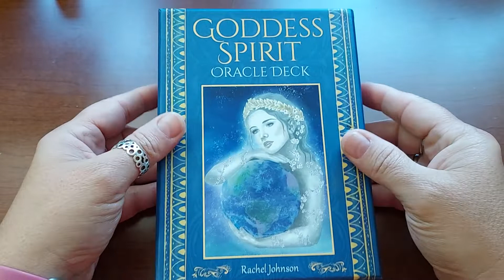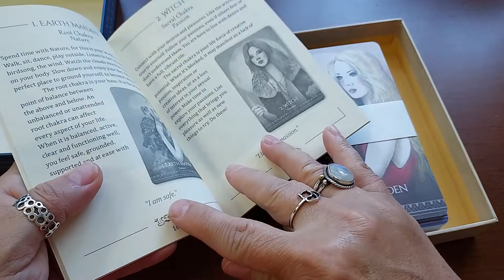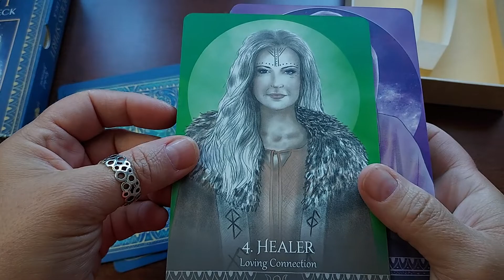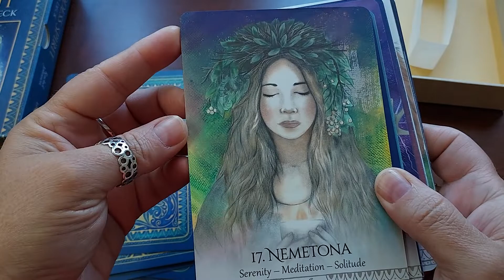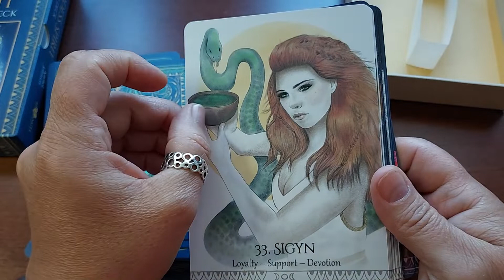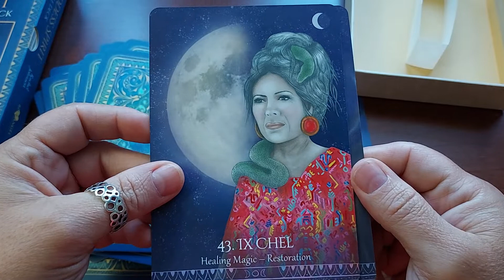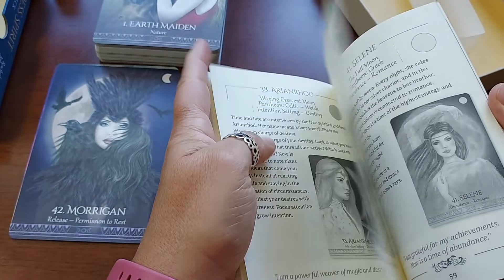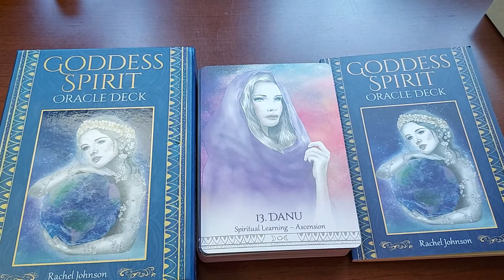Unboxing Goddess Spirit Oracle Deck by Rachel Johnson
Use Code LIZCRAFTS5OFF

Use Code LIZCRAFTS5OFF